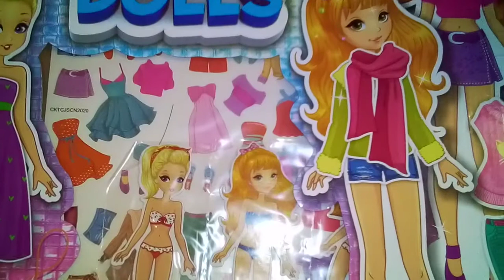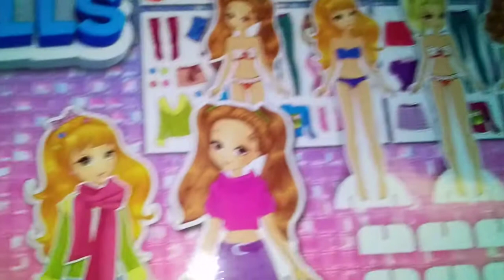Another Christmas gift